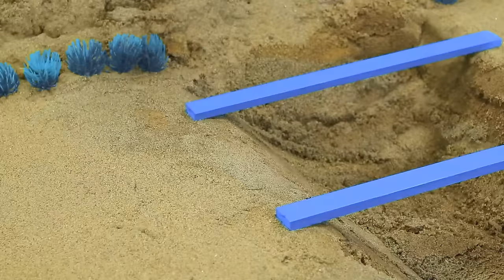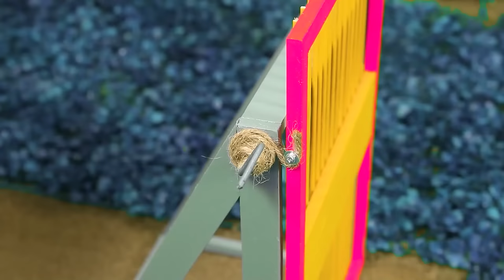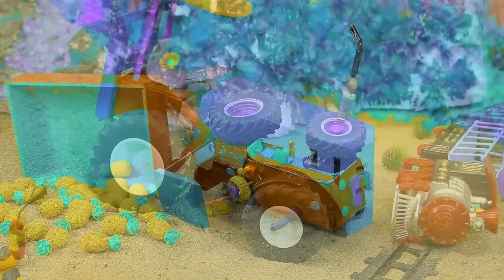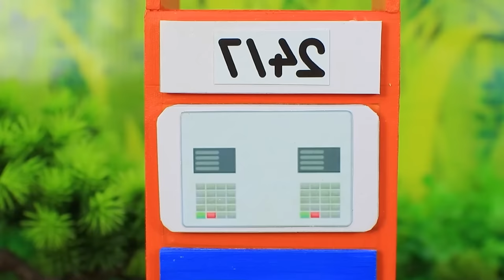Diy tractor & mini Bulldozer to making concrete road | Construction Vehicles, Road Roller #17